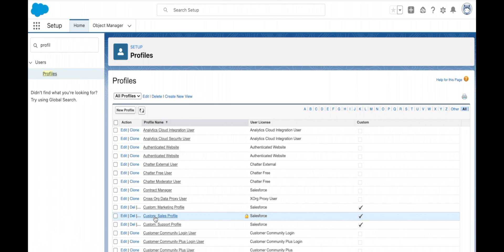Business Hours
Studying for your Admin Certification?

Here's a quick video to help you with the Configuration & Setup topic, worth 20% of the final exam. You can find more resources and courses

Good luck, and happy studying! This video is supplementary to the Zero to 100, Salesforce Admin Course. You can find more resources and courses to help you level up your career